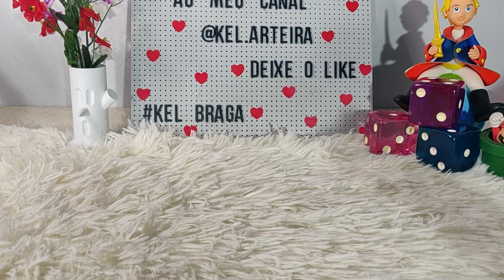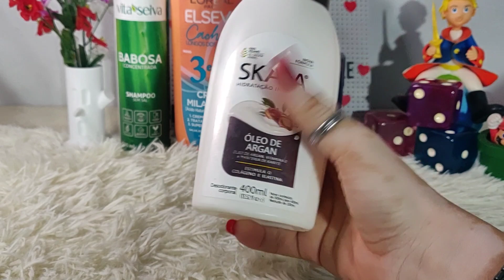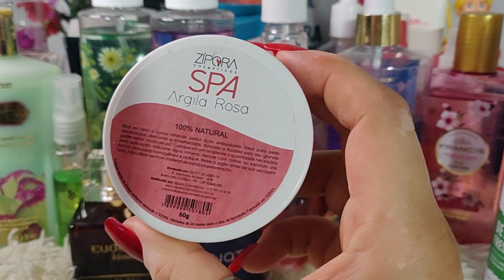❤️USADOS DA SEMANA | INDICAÇÕES | TESTEI PRODUTOS NOVOS❤️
Olá pessoas. Sou Kel Braga e bem vindos ao meu canal. Nesse vídeo estarei mostrando meus usadinhos da semana e o que comprei na Shopee e o que recebi tbm na Glambox . Melhores preços. Links abaixo

🎁🎁🎁🎁🎁GLAMBOX🎁🎁🎁🎁🎁

📌❤️Link Vendedora Amanda. Unhas G. Nail, Esmaltes...❤️

📌❤️Link da vendeora Josi. Avon e Natura❤️

❤️Link Vendedor Unhas G. Nail Nude :❤️

Link ds unhas Kiss Naturals. (A MELHOR)